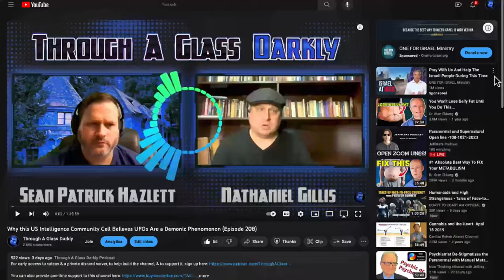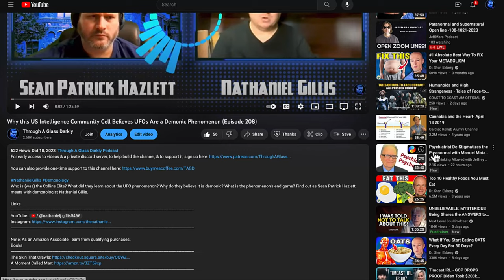The Scientific Method and the Paranormal with Steve Mera (Episode 240)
How did Steve Mera get into studying the paranormal? How has he utilized the scientific method to document the phenomenon? What is Paranormal Mechanics? What happened when Steve chemically analyzed an apport? Find out as Sean Patrick Hazlett meets with paranormal researcher, Steve Mera.

Books
The Rochdale Poltergeist: A True Story
House of Fire and Whispers: Investigating the Seattle Demon House

Biography:
Steve Mera is one of the UK’s most respected researchers in the realms of UFOlogy, Unexplained & Supernatural, with over 1,000 hours of mainstream alternative TV Program interviews, such as National Geographic’s ParaNatural and Wild X-Files. He is the head tutor for the UITC Investigators Training Courses in Ufological Studies and the CEO of Phenomena Magazine, the world’s largest e-zine of its kind, distributed in 12 counties to over 1.8 million subscribers. He is an accomplished author of several books: A-Z of the Unknown, Strange Happenings, and Paranormal Insight, and he's the founder of the Scientific Establishment of Parapsychology (Est 1996) and the Chairman of MAPIT - Manchester's Aerial Phenomena Investigation Team (established in 1974).

2.4GHz Wireless Lavalier Microphone System, Saramonic Blink500 B2 Dual-Channel Mic Two Transmitters for DSLR Camera, Mirrorless, and Smartphone for YouTube Facebook Live Vlogging